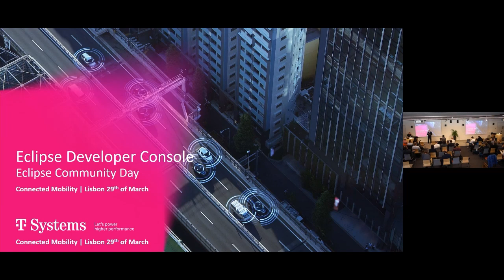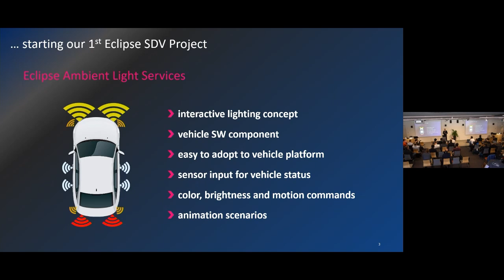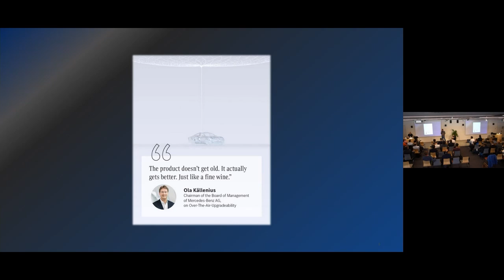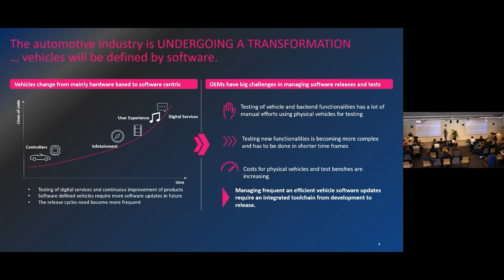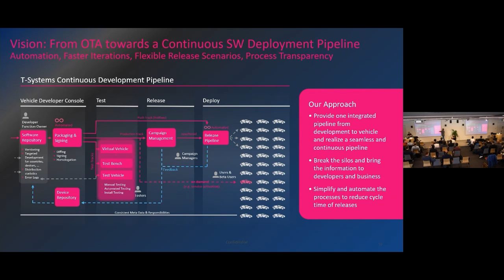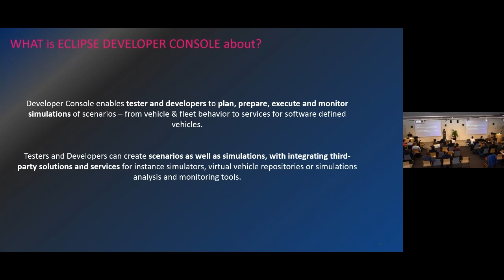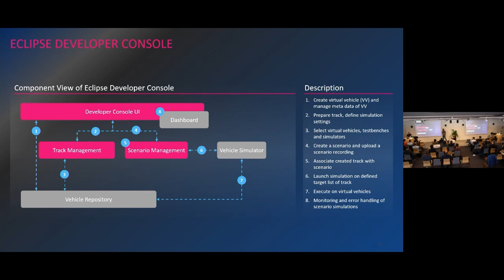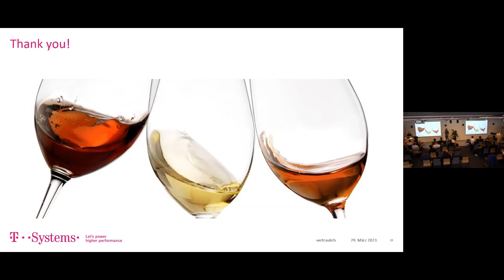Eclipse Developer Console with Stefan Schumacher and Sebastian Lang - SDV Community Day Lisbon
Stefan Schumacher and Sebastian Lang discuss the new Eclipse Developer Console project and how it fits in the Eclipse Software Defined Vehicle ecosystem.